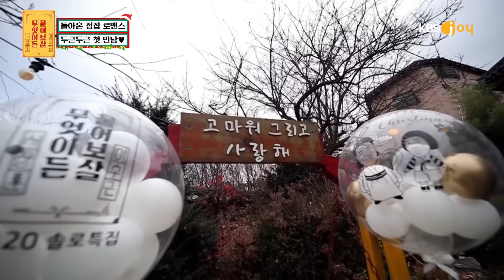[FULL영상] 무엇이든 물어보살 다시보기 | EP.92 | KBS Joy 201221 방송